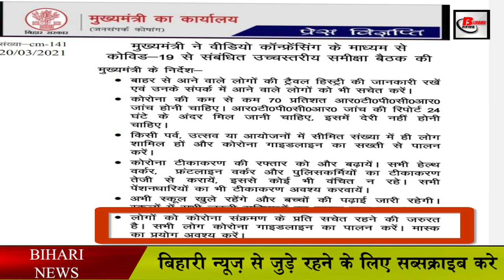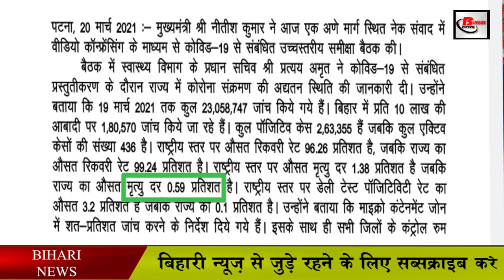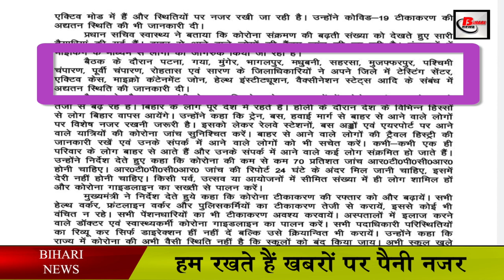कोरोना की लेकर जारी हुआ निर्देश